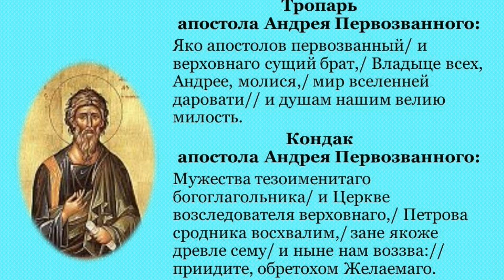13 ДЕКАБРЯ - ПАМЯТЬ АПОСТОЛА АНДРЕЯ ПЕРВОЗВАННОГО ! ТРОПАРЬ И КОНДАК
13 ДЕКАБРЯ - ПАМЯТЬ АПОСТОЛА АНДРЕЯ  ПЕРВОЗВАННОГО ТРОПАРЬ И КОНДАК